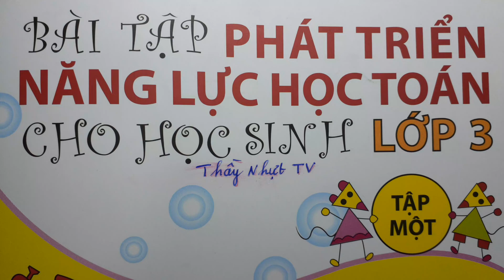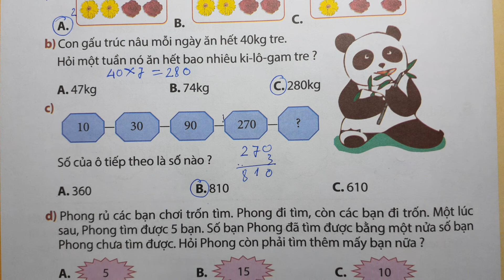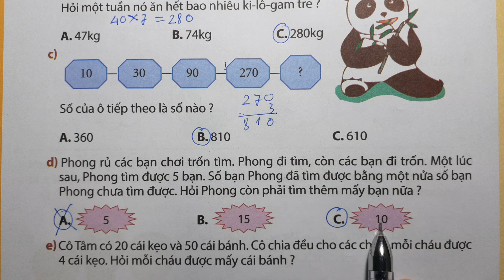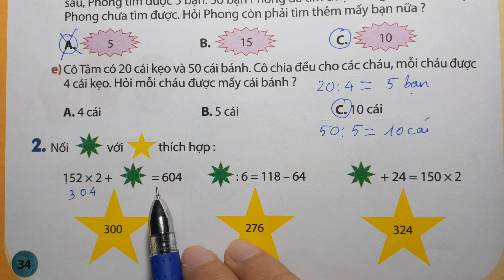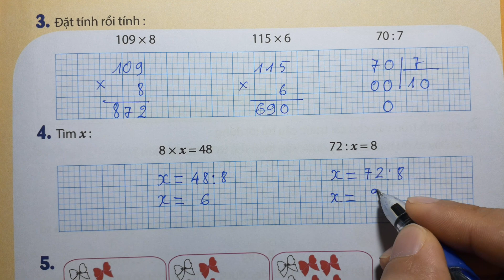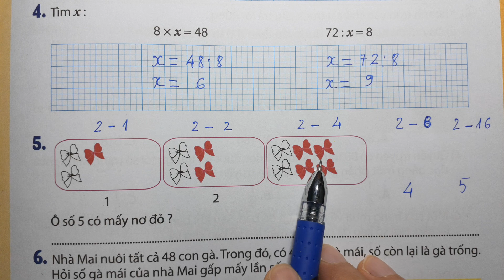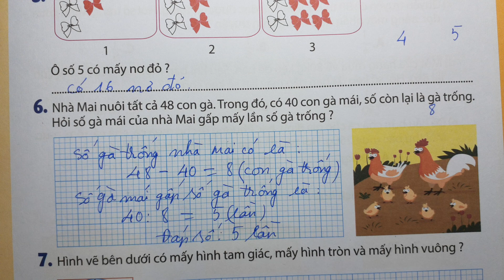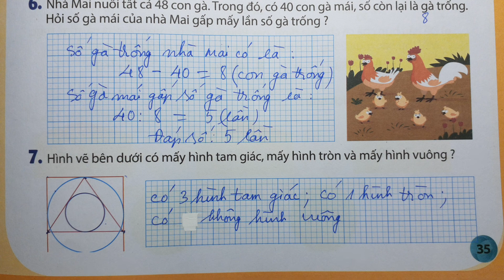PHÁT TRIỂN NĂNG LỰC HỌC TOÁN LỚP 3 - TUẦN 12 - SO SÁNH SỐ LỚN GẤP MẤY LẦN SỐ BÉ BẢNG CHIA 8 ThầyNhựt